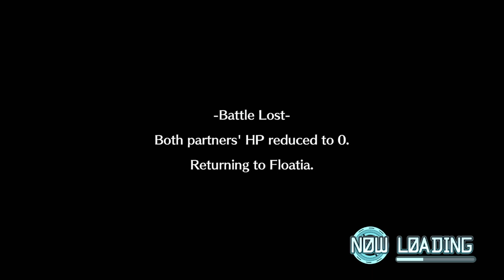I've Done Everything I Can - Digimon World Next Order Part 14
I get a couple more Digimon to the city but I think I've done all I can with this pair. Next time we'll start training more powerful Digimon.